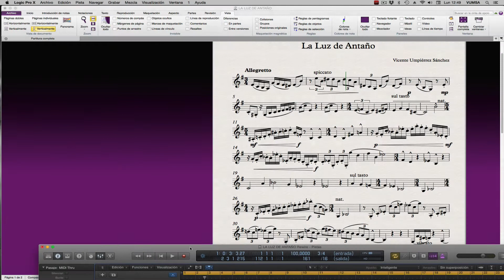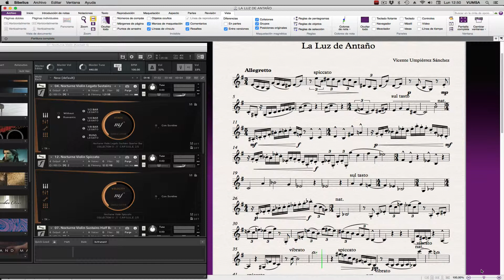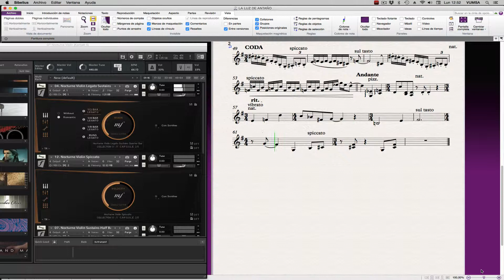BERLIN STRINGS Violín Solo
Usando el Violín Solo de BERLIN STRINGS. Empleando Set de sonidos manuales en Sibelius.